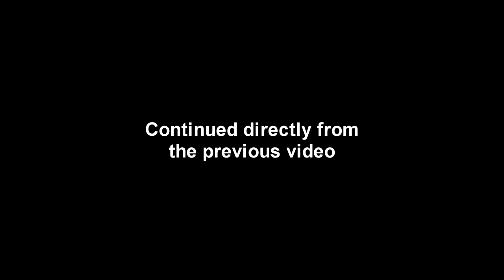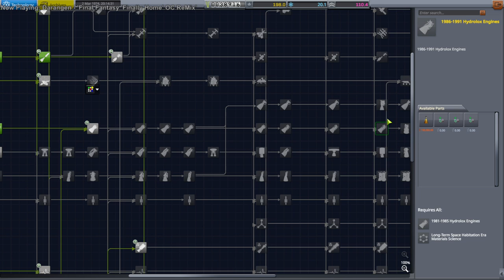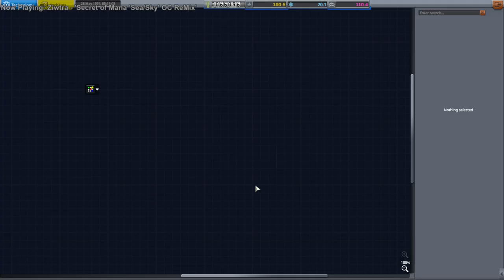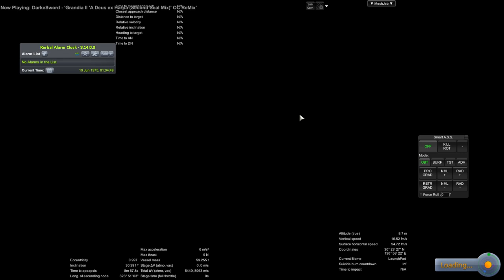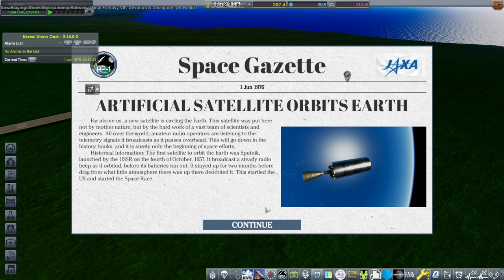KSP/RO - RP-1 JAXA Advanced Start Career 02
I check out what would happen if we did have a whole bunch of tech unlocked at the start, still starting in 1970, after having seen the base-tech-only situation in the ESA series, this time with the Japanese Space Agency, JAXA. Modlist